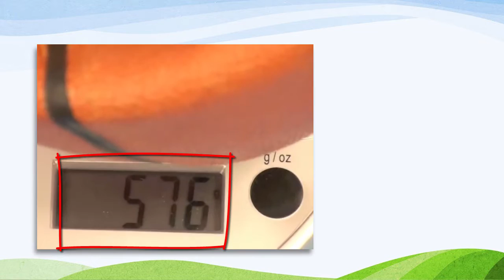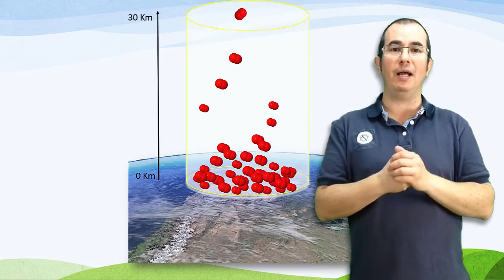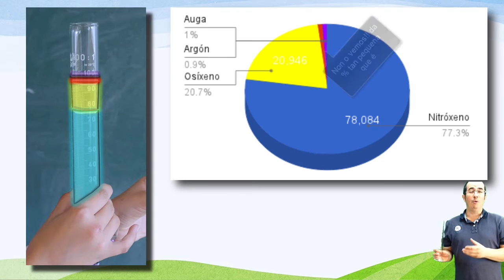Introdución á Atmosfera e composición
Atmosfera, climatoloxía, Climatology, Atmosphere, Climatología, Meteorología, Meteoroloxía, Meteorology